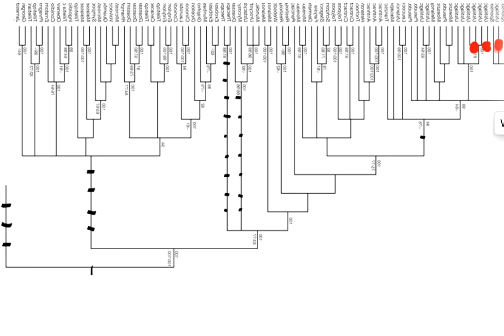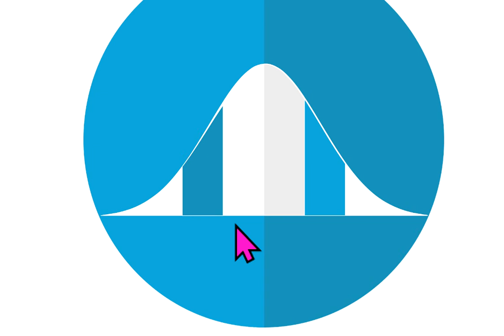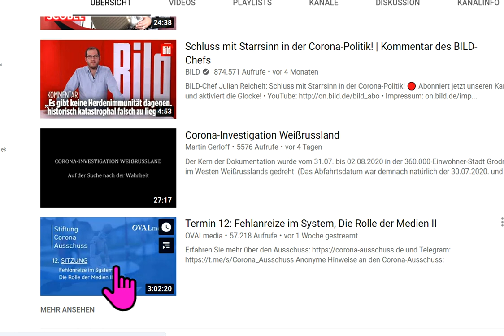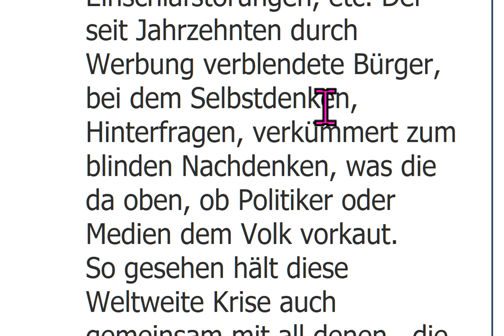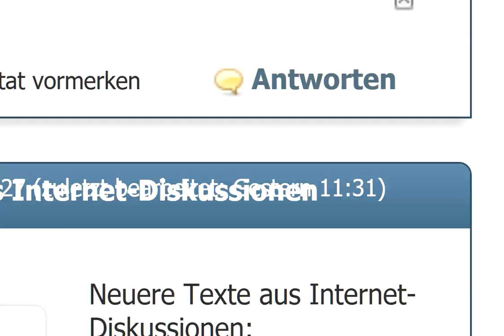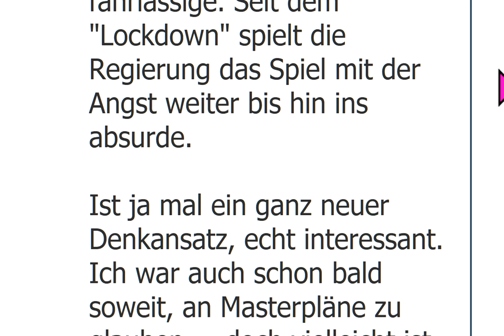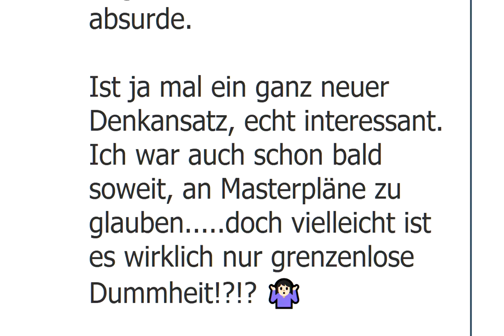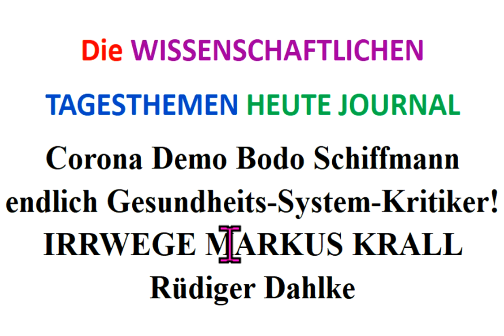Corona Demo lief weiter- Bodo Schiffmann endlich Gesundheits-Sys.-Kritik MARKUS KRALL Rüdiger Dahlke